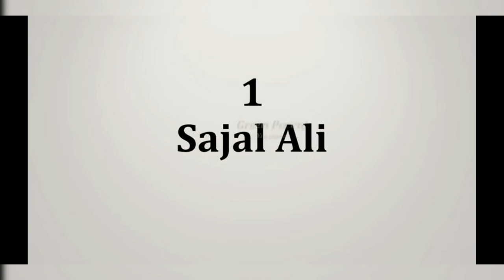Top 10 beautiful actresses of Pakistan.....